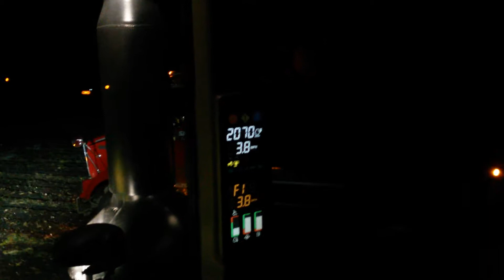sugar beet haverst 2018 part 1